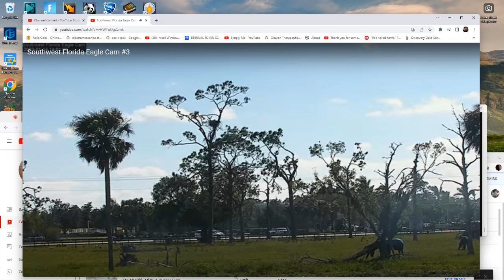SWFL Bald Eagles (Cam 3) 01/14/2023 09:39